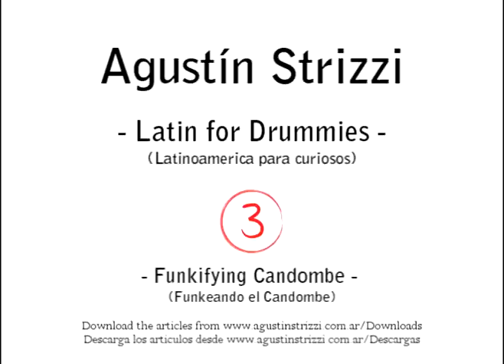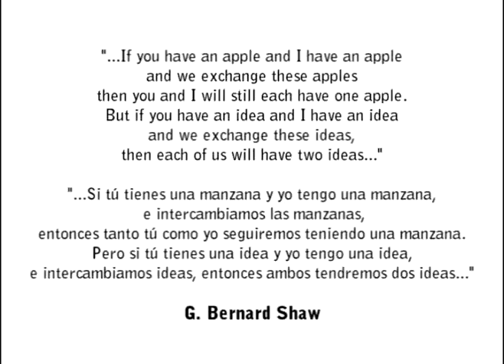Candombe Video 6 de 7.Funkeando el Candombe - Funkifying Candombe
Breve y sencilla descripcion sobre como "funkear" el Candombe en la bateria.
Video 6 de 7 sobre la serie "Latinoamerica para curiosos" - Candombe.
Short and simple explanation about "funkifying" Candombe.
Video 6 of 7 about the series "Latin for drummies".